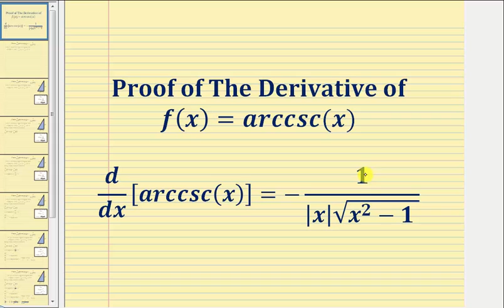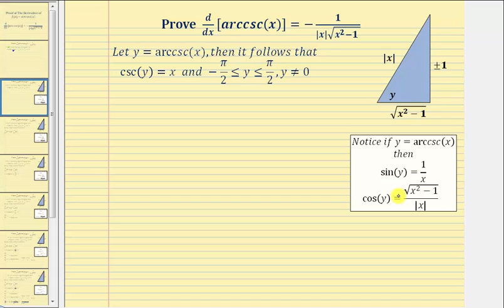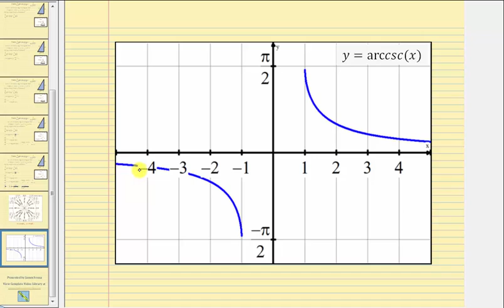Proof - The Derivative of f(x)=arccsc(x): d/dx[arccsc(x)]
The video proves the derivative formula for f(x) = arccsc(x).